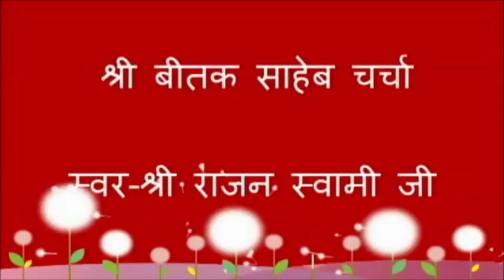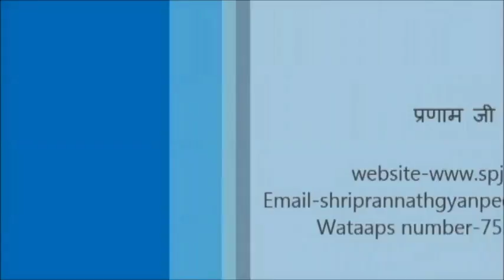Shri Beetak Saheb Charcha ( श्री बीतक चर्चा ) Day - 24. | By Shri Rajan Swami Ji